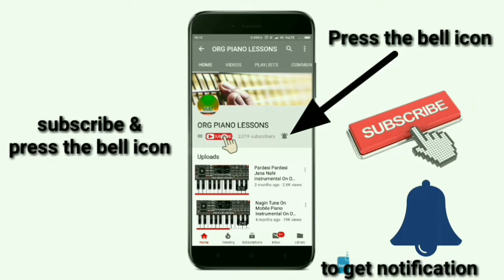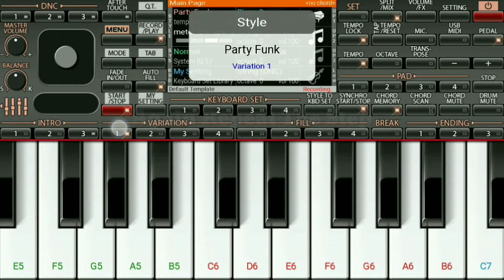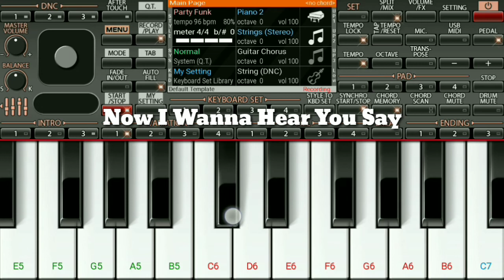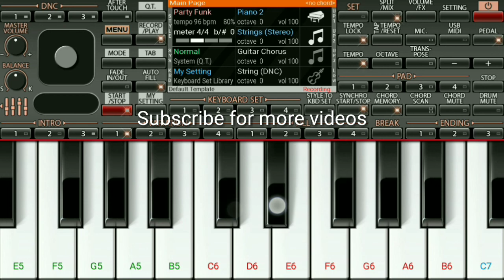Leja Re | Dhvani Bhanushali | Instrumental On ORG 2018 | Piano Tutorial | Org Piano Lessons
Song: Leja Re

Singer: Dhvani Bhanushali

Piano Tutorial By: Org Piano Lessons

App Name: Org 2019

Voice used are: Split/mix
Piano & Strings Stereo

Pad used are:
Party funk 96bpm 80%